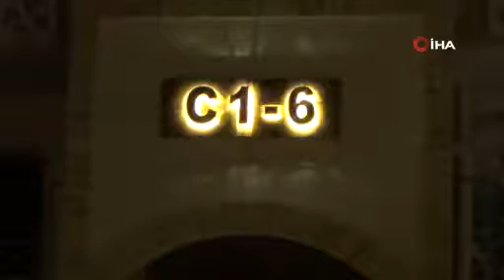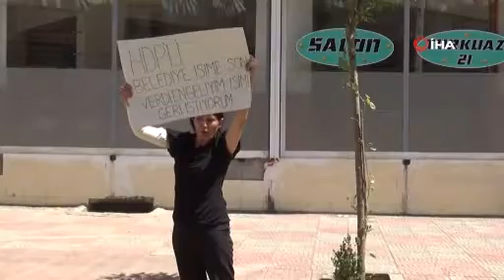Gülistan Can evinde ölü bulundu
Diyarbakır'ın Kayapınar Belediyesinde temizlik görevlisi olarak çalışan ve daha önce HDP döneminde işten çıkartıldığı için eylem başlatan Gülistan Can evinde ölü bulundu.
Olay, Diyarbakır’ın Yenişehir İlçesinde meydana geldi.